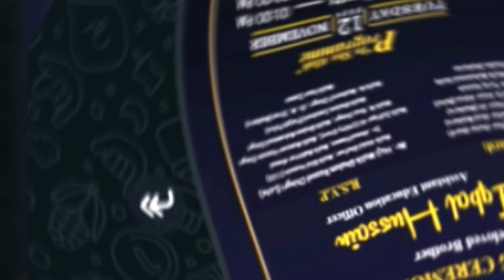Village wedding Vlog|Vlog 704|Bhakkar village|Iqbal Hussain valima|67TDA Bhakkar